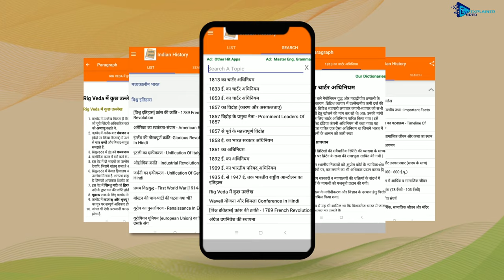India History In Hindi (Offline) by VD | Promo Video | Play Store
India History In Hindi (Offline)

India History offline is completely offline history book app with all the events in history from ancient to modern , ideal for preparation of competitive exams like IAS , UPSC , UPPSC , MPPSC and other PCS exams and also useful for knowing about history of the world

The categories of the history are the following
1. Ancient History India
2. Medieval History India
3. Modern History India

Now No internet Required for knowing about history . You have your historybook every time with you now as all the knowlege is are offline

Features
- Search By Keyword
- Listing of topics category Wise
- Go through all at glance
- History Fact of the day
- Regular Updates